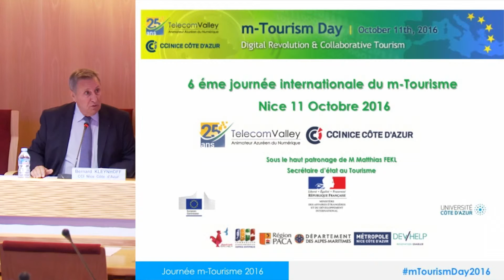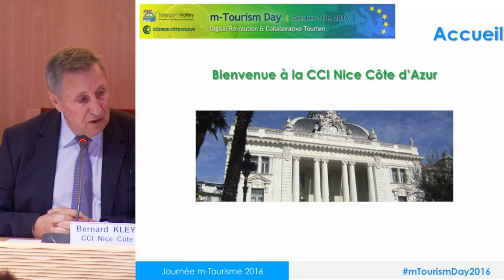Discours de bienvenue de la CCI - Journée m-Tourisme 2016